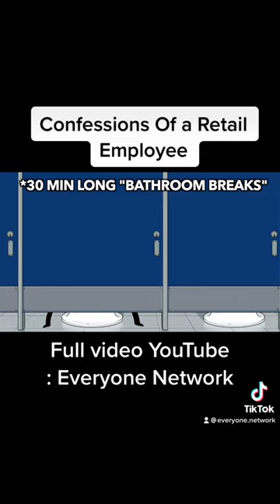Confessions of a Retail Employee